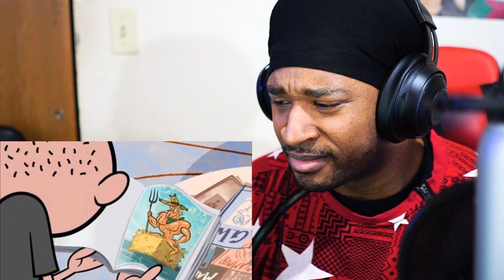The Ricky Gervais Show S2 Ep10: Leg Rubber REACTION | DaVinci REACTS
The Ricky Gervais Show Season 2 Episode 10 Leg Rubber by Tianshu Li